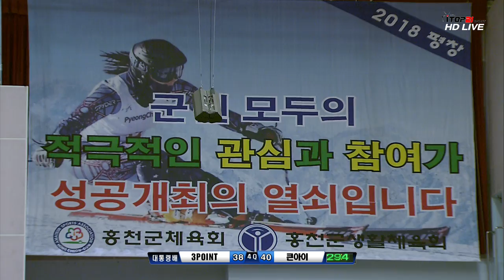[2016 대통령배 농구 스포츠클럽리그 최강전] 큰아이 vs 3POINT (2016.11.27) 다시보기_홍천종합체육관